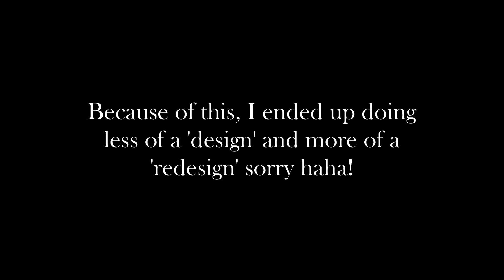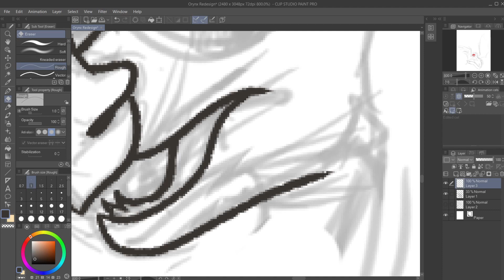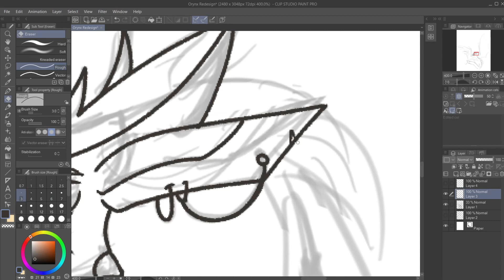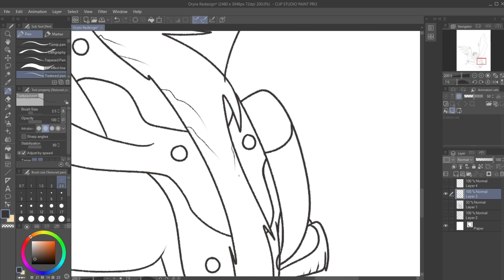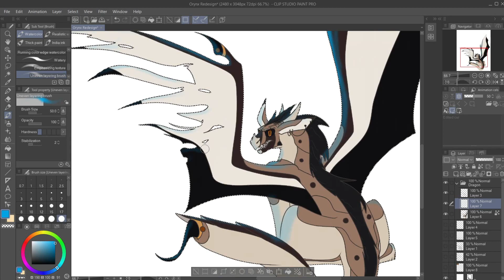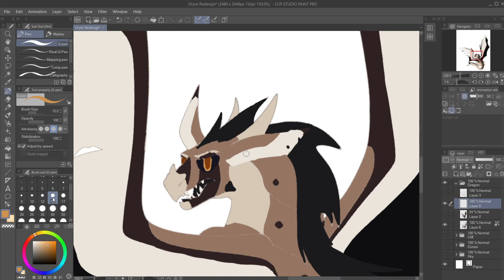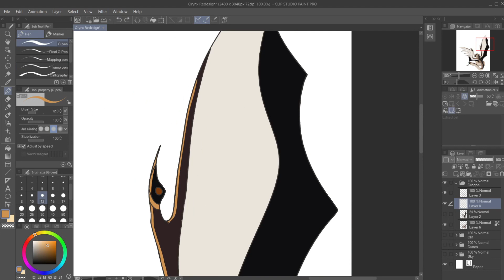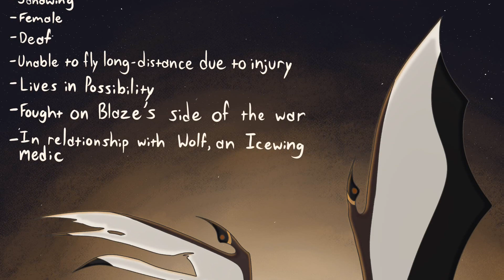WoF TikTok OC Challenge! - A (Re) Design!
hehe edgy sandwing art

This is the story of Orynx, a deaf Sandwing who fought for Blaze in the Succession War, and how her life (and that of her partner, Wolf) was forever impacted by the war. This video was inspired by a WoF TikTok challenge created by @wof.kaelyn. Big thanks to her for such a lovely idea!

The character in this video is based off of the Wings of Fire series written by Tui T. Sutherland.

GENERAL INFO:
I use Clip Studio Paint for all of my digital art.
I use a Huion Kamvas Pro 16 screen tablet.
I edit in Wondershare Filmora.